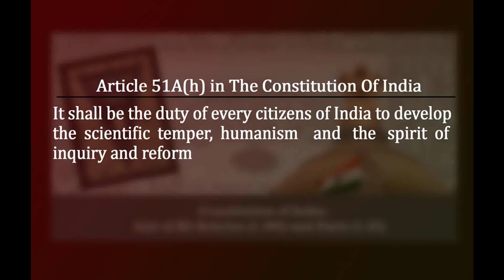കേരളത്തിൽ മനുസ്മൃതി ചുട്ടെരിച്ചതെന്തിന് ? | K M Salimkumar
കേരളത്തിൽ മനുസ്മൃതി ചുട്ടെരിച്ചതെന്തിന് ? | K M Salimkumar . Organized by Dalit  Resistance conference on 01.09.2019 at Ashirbhavan Kacheripady, Ernakulam